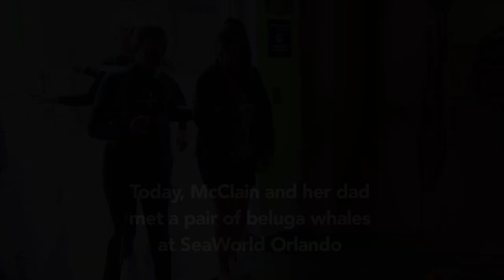SeaWorld Orlando Helps Dream Come True for Atlanta Teen Losing Vision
13-year-old Paralympic swimmer and philanthropist, McClain Hermes, is suffering from progressive vision loss.  Before she completely loses her sight, she wanted to make "visual memories" and on top of her must-do list was swimming with beluga whales. She and her dad did just that at SeaWorld Orlando, where they met two beluga whales with an animal care specialist who taught them about hand signals and let them feed, touch and rub down the whales.

And there's more to McClain ... she's also ranked in the top 10 nationally in her division for swimming and next year she'll attempt to qualify for the 2016 Paralympics in Rio de Janeiro.

And even more incredible ... after reading an article about recycling shoes, McClain wanted to help her local community.  She founded Shoes for the Souls, a non-profit organization that collects shoes for residents at Atlanta Mission, a local Georgia shelter.  In five years, McClain and her organization have collected and distributed nearly 10,000 pairs of shoes for those in need.

About SeaWorld Orlando’s Theme Parks:
SeaWorld, Aquatica, and Discovery Cove are marine-based theme parks located in Orlando, Florida. The family-friendly parks offer a variety of activities, ranging from inspiring animal encounters to roller coasters, all providing experiences that matter to each of our guests. SeaWorld has some of the best rides in Florida, amazing animal shows, and live entertainment. Plus, SeaWorld is one of the leading marine animal rescue organizations in the world, having rescued more than 29,000 animals in 50+ years. At Discovery Cove, guests can snorkel, swim with dolphins, and feed tropical birds. Aquatica has relaxing rivers, wave pools, and thrilling water slides. A common bond between the parks is their commitment and dedication to marine conservation and guest education.